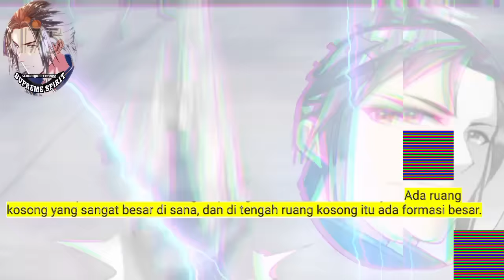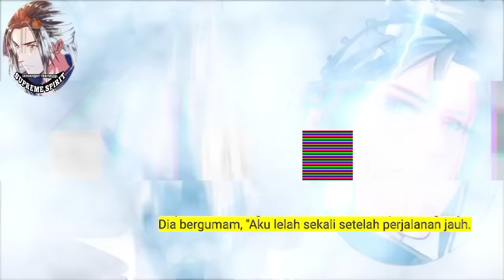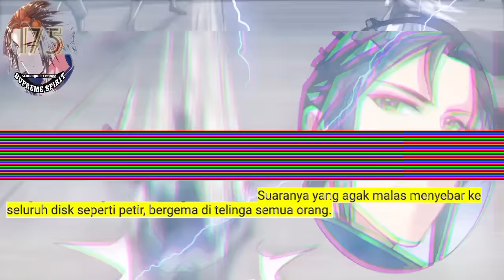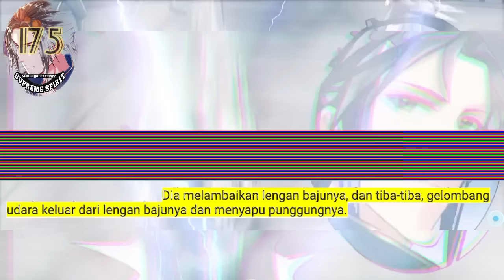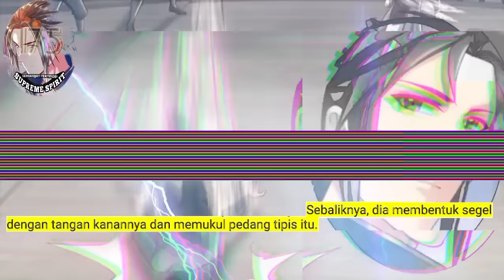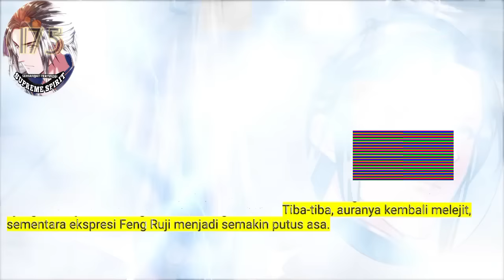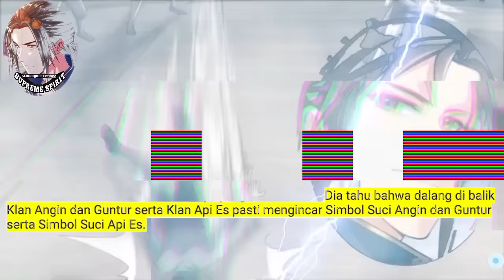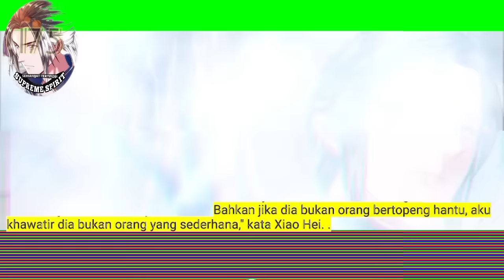Peleburan Semangat Tertinggi season 175